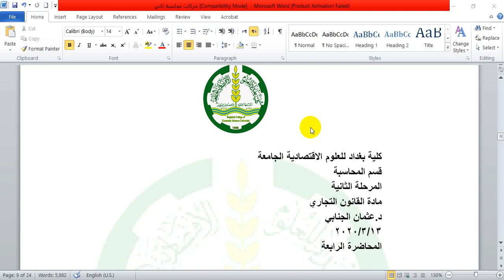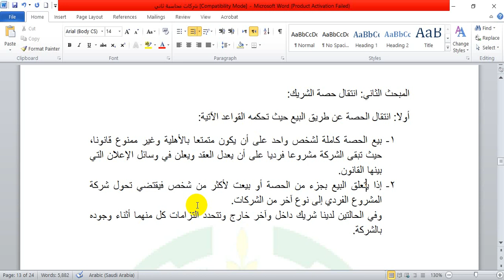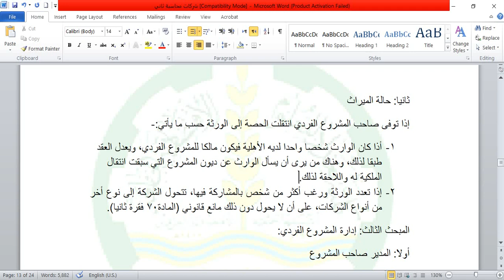م.د عثمان الجنابي/المحاسبة/الثانية/قانون شركات/المحاضرة الرابعة